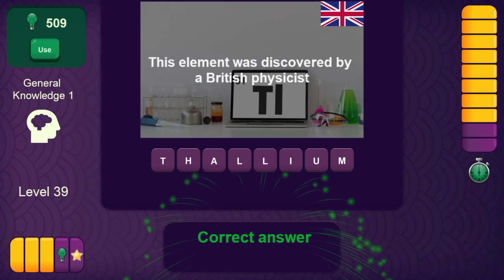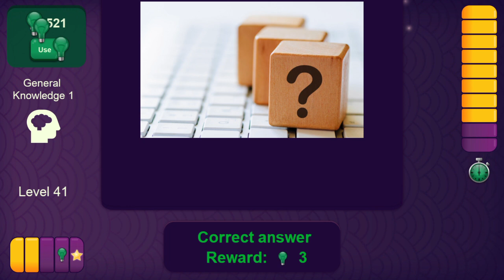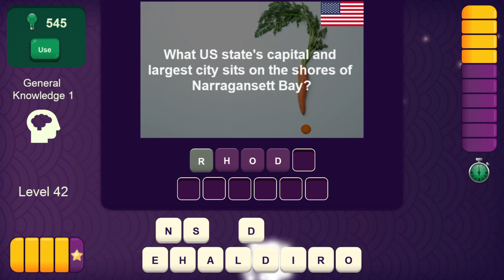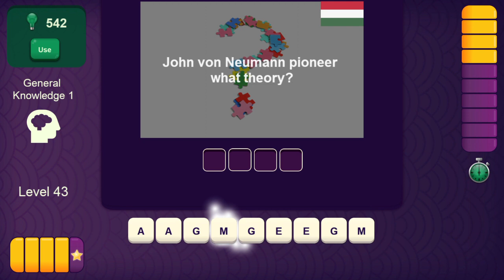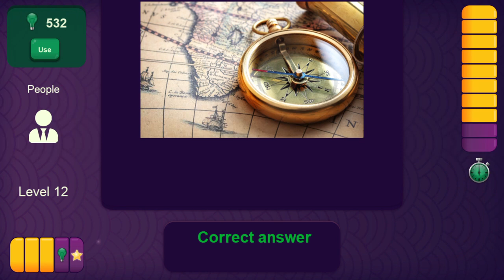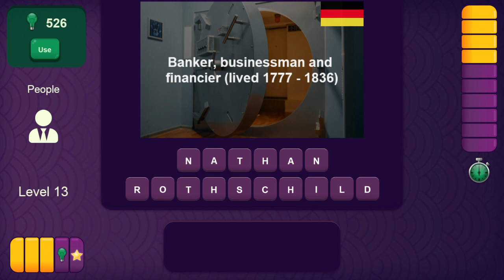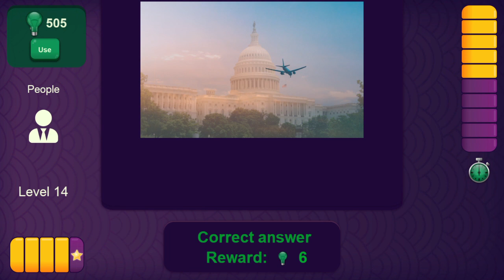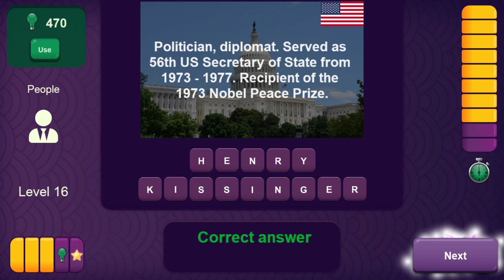HAVE a HEADACHE! 🤓